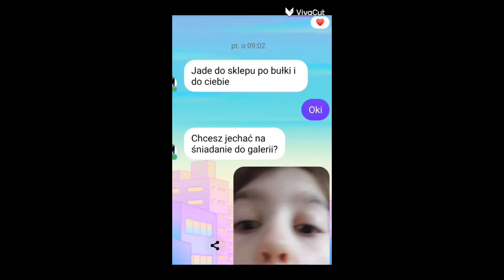Mini vlog z piątku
Dziś spędziłam prawie cały dzień z moją ciocią i bardzo dobrze się bawiłam zapraszam do obejrzenia moich przygód